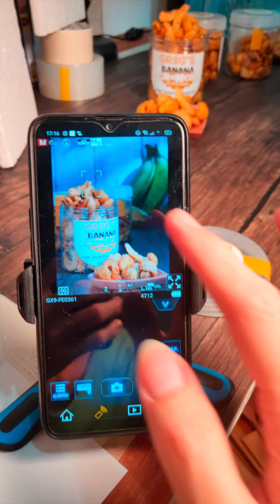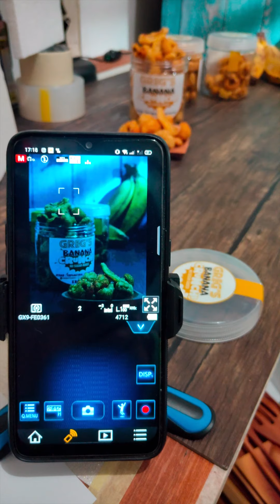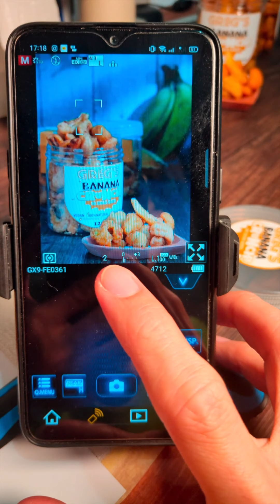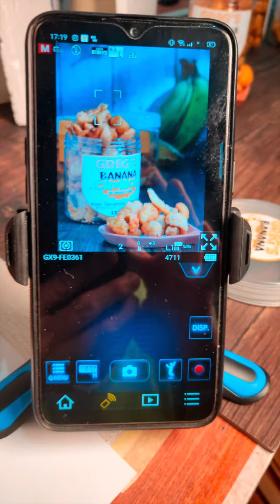BTS: dark mood Greg's Banana Crunch (seri ke-3 belajar foto pemula - food photography)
Kali ini saya bagikan cara saya foto banana crunch, gampang kok 😊